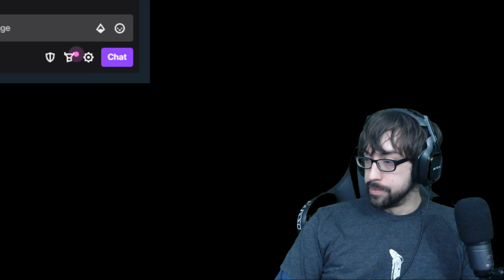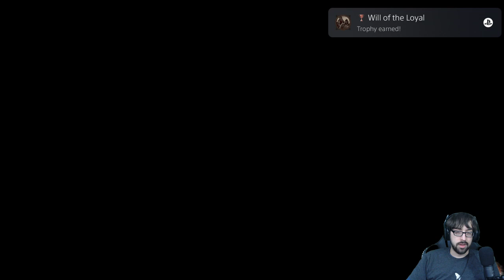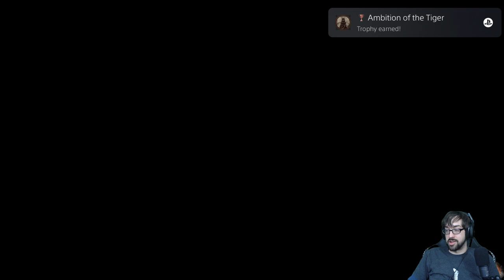Paralyzed by a Plethora of Polearms! – Wo Long: Fallen Dynasty Stream 2 - LordEctro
So we decided to switch to Polearms…except I like this sword, not for new spells, what about elements, this spear is nice though…what about these moves…so many choices!